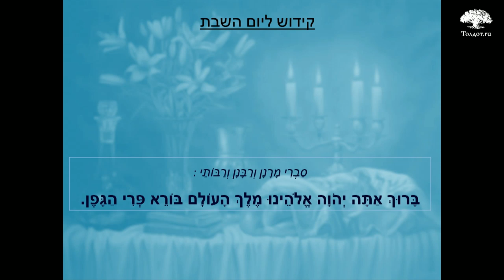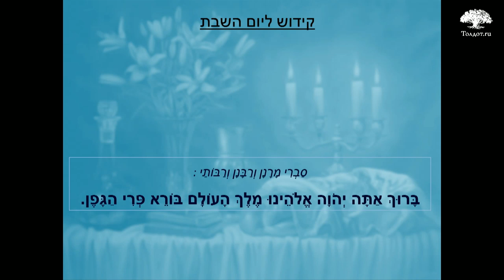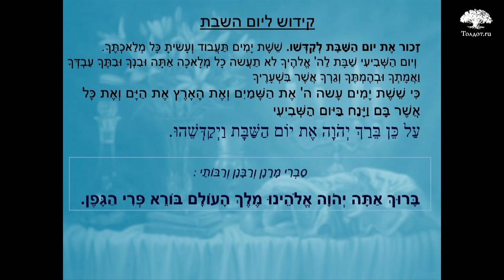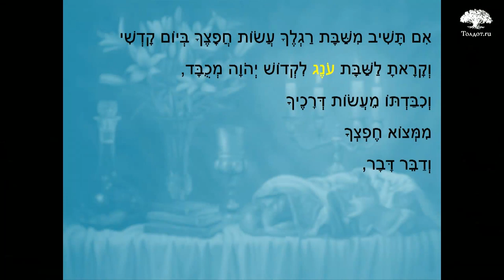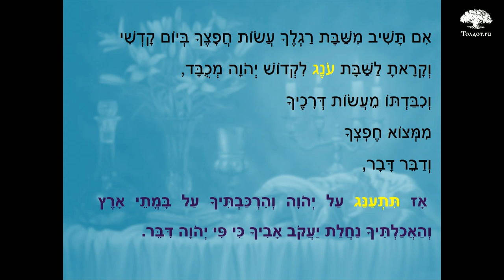Утренний Кидуш в Шабат. Рав Арье Цукерман. Слова молитвы на иврите 16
Что важно сказать в утреннем Кидуше?